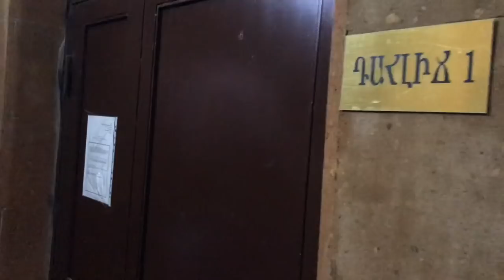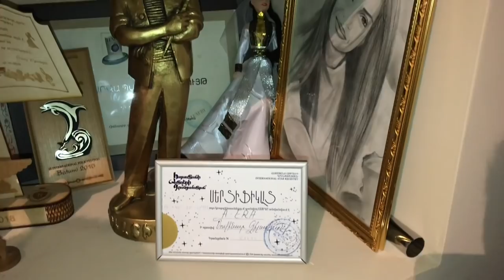A-ERA ART SCHOOL - Mer Ditankyunic / A-ERA ART SCHOOL - Մեր Դիտանկյունից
Looking for some talents in Armenia through our perspective )
One of Armenian best school...founded & managed by Tsovinar Jilavyan